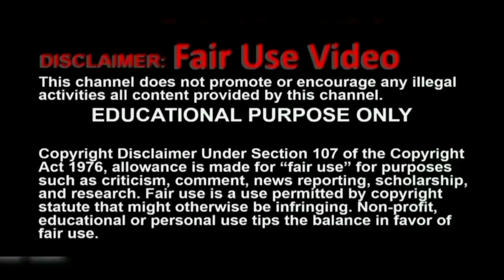Whirlpool Frost Free Multi Door Refrigerator Review 2023 model|240 L 5 star|best 3 door fridge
235L 3 Star

235L 2 Star

205L 5 Star

327L 2 Star

00:00 introduction
00:11 for up to 8 family members capacity
00:28 annual energy consumption
00:31 smart inverter compatible
00:41 stabilizer free operation
00:55 warranty

hello everyone in this video i given a review and full information about all featues of Whirlpool 240 L Frost Free Multi-Door Refrigerator(FP 263D Protton Roy, Alpha Steel). big veg space given in 2023 Model this is very useful and low price fridge with first quality and long lasting product for the middle class family peope in india. whirlpool is providing 1 year warranty for product and 10 years warranty for digital inveter compressor. according to the customer feedback this is best. Tamil Language Video
Usage: home - shop and stores
ASIN Number and Part Number: FP 263D IF INV ELT DF278 NEOFRESH 258LH CLS PLUS 2S FP 313D Protton Roy alpha steel